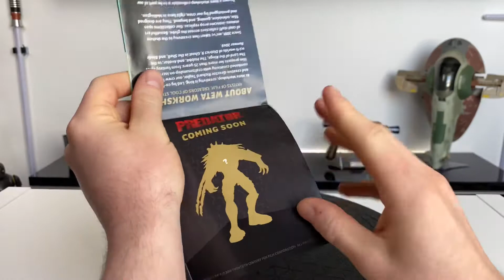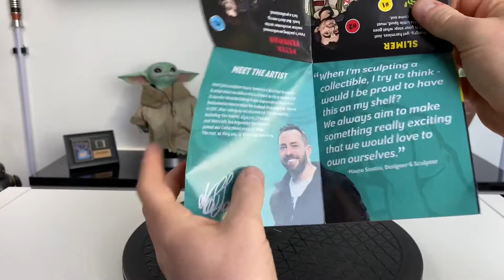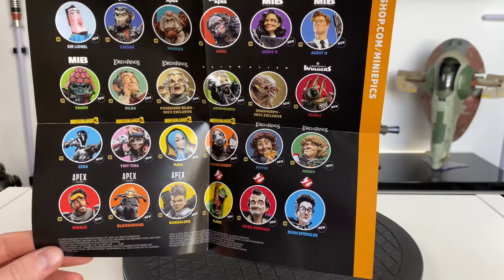Ghostbuster - Slimer - Weta Workshop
Salut à tous ! Voici une petite figurine originale de Slimer des mythiques films Ghostbuster !

 N’hésitez pas à me donner votre avis en commentaire !

Merci pour votre soutient qui est de plus en plus important à chaque vidéos ! Les vues explosent ces derniers temps !

Vous pouvez également me suivre sur ma page Facebook et Instagram du même nom !